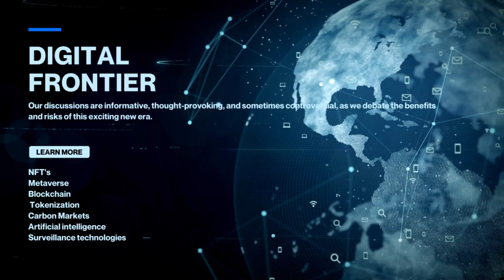The State of Global Banking: Basel III, Dividend Payouts, and Liquidity Requirements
Join us as we dive into the world of banking and explore the latest findings from the Basel III monitoring exercise. Are the largest global banks maintaining their pre-pandemic capital ratios? What impact is the Basel III framework having on banks' capital? Are increasing dividend payouts a sign of financial health, or a cause for concern? And how are banks meeting liquidity requirements in these uncertain times? Our expert analysis will provide insight into the challenges facing the global financial industry, and offer perspectives on how banks can mitigate risks and ensure stability in the years to come. Don't miss this opportunity to stay informed on the state of global banking!